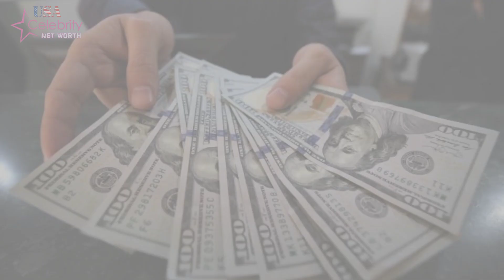Indya Moore Partner, Age, Family, Lifestyle Net Worth Biography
Indya Moore About:

Indya Adrianna Moore is an American actor and model. They are known for playing the role of Angel Evangelista in the FX television series Pose. Time named them one of the 100 most influential people in the world in 2019. Moore is transgender and non-binary, and uses they/them and she/her pronouns.

Note: This video is only for the purpose of sharing the information Celebrity Indya Moore Lifestyle & Net Worth Biography Videos not to hurt with the feelings of anyone.

1) This video has no negative impact on the original works (It would actually be positive for them)
2)This video is also for teaching purposes.
3) It is not transformative in nature.
4)I only used bits and pieces of videos to get the point across where necessary.
5) Some images are also used just for giving the clearance about the topic to the viewers.